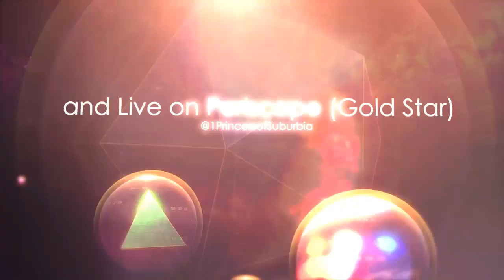S3 Ep.1 Tear the Veil w/Dr. Fumi, PsychDNP: Spirituality & Your Mental Wellness!Guest: Sandra Jesus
Bestselling Author, Psych Mental Health Nurse Practitioner and Award Winning Filmmaker, DR. PRINCESS FUMI HANCOCK INTERVIEWS .

It is Season 1: Episode 1: SPIRITUALITY & OUR MENTAL WELLNESS!
This is Our Visionary Voices(TM) Series
Host: Dr. Princess Fumi Hancock, NP
Guest: Dr. Sandra Jesus, Dr. Jesus Ministries, London UK.(See details below)
Produced by The Princess of Suburbia(R) Productions.
AUGUST 29, 2018 (Wednesday)
2-3PM CST, 3-4PM EST, 8-9PM UK/NGN & 10PM Saudi, 11PM UAE

I Am the Princess of SuburbiaTV
Periscope:@1PrincessofSuburbia
Facebook Live: I Am Princess of Suburbia(R) TV: